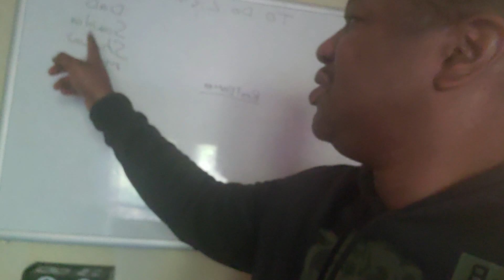Freeway Rick Ross address rapper Rick Ross